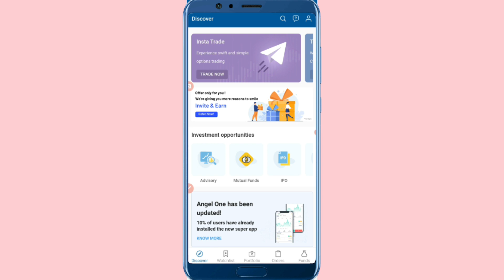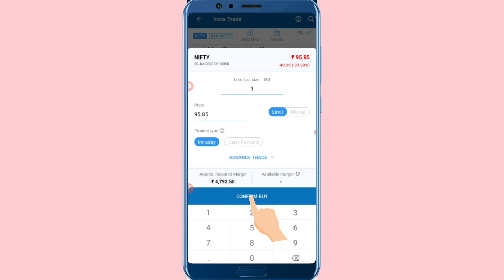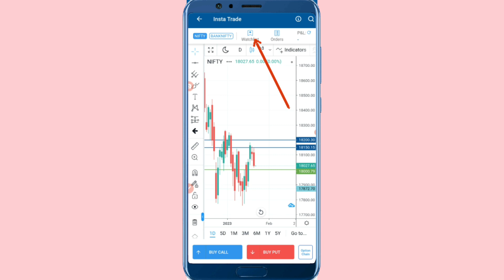NIFTY ANALYSIS FOR TOMORROW - IN MARATHI